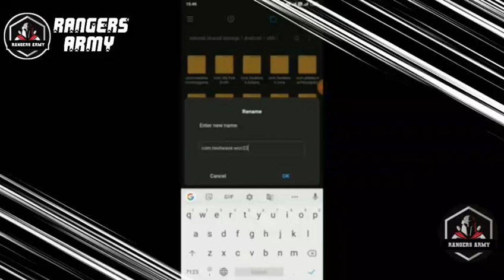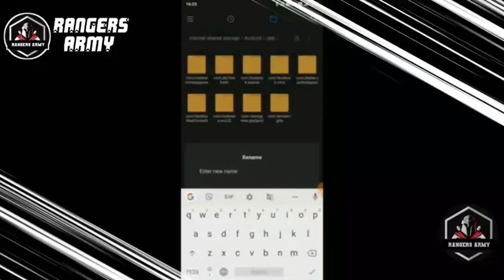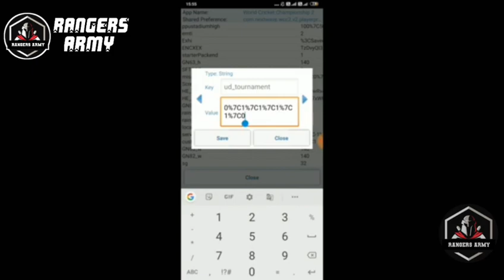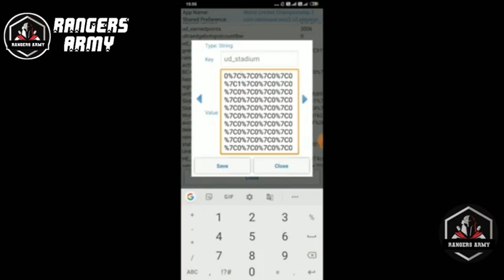Wcc2 Mega Hack V.2.8.8.8[ No Root ] Unlock All Tournaments + NPL Acution Free | 100% Working Hack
😍COMMENTS||😍

HEY GUYS

BYEEE. !!BYEEE. !!BYEEE. !!